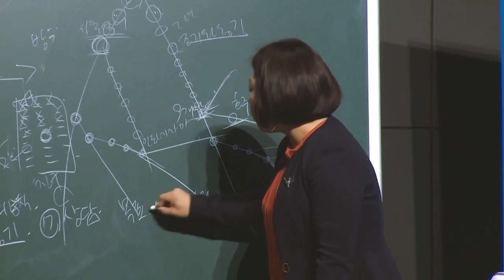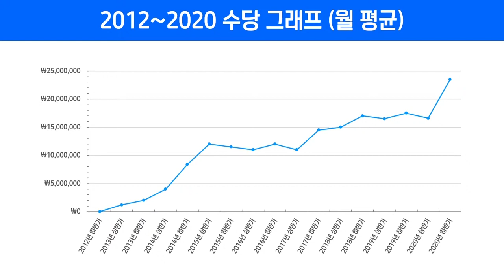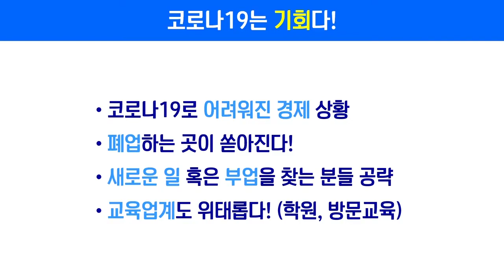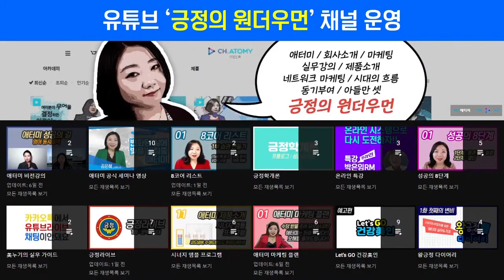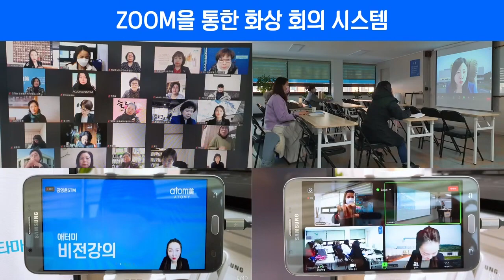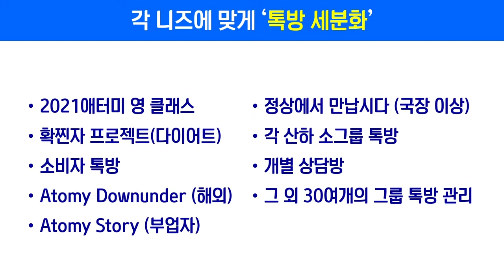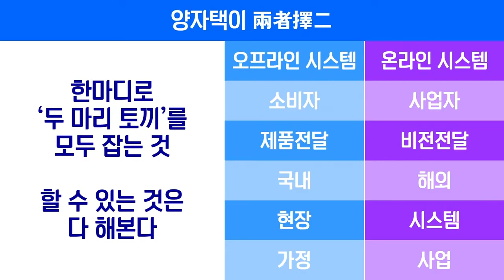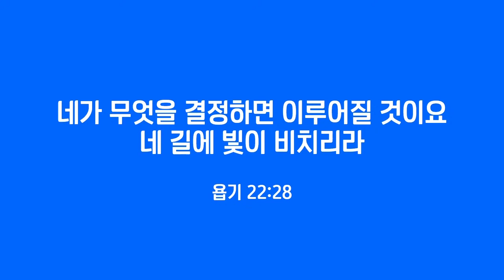긍정의 원더우먼 | 김은혜 | 애터미 사업 노하우 - 위기를 기회로 바꾸는 방법